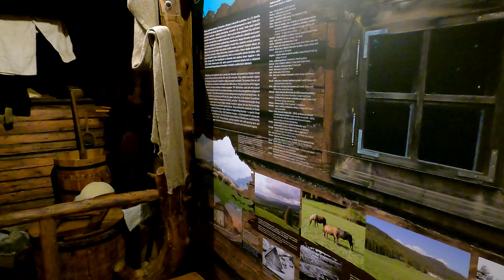3. und letzter Teil vom Urlaub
An diesem Tag gingen heftige Regenfälle mit starken orkanartigen Sturm über der Tatra nieder und wir entschlossen uns ein Museum zu Besichtigen.
Das Wetter wurde danach winterlich und es gab Minusgrade bis ins Tal hinunter. Zuvor war es immer sehr sonnig und ideal zum Schifahren.